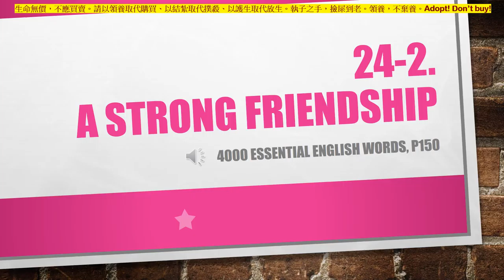4000 Essential 24-2, P150, A Strong Friendship